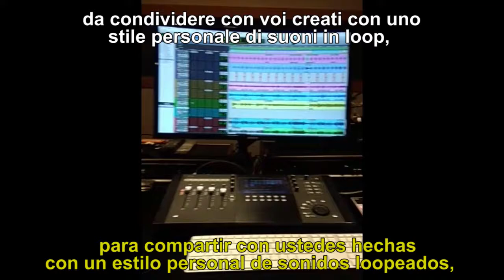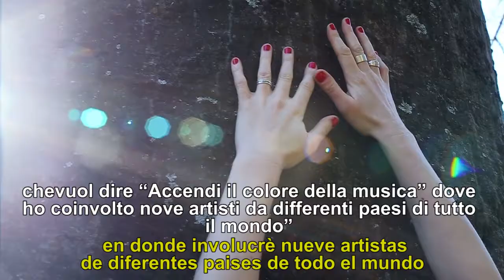Vanina Vincent - Enciende el Color de la Musica + BLOom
- BLOom , the album + Enciende el color de la musica
How many songs are created in one day worldwide?
How many of us, 7 billion people still believe in creativity?
Every new-born song tells a story…
It incorporates the moment in which was created, its emotion and its purpose...
And, in this case, each song has its own artist who has translated it into colours based on what the melody and lyrics convey.

Hi!
After years of live concerts and events in Europe and South America, I have recorded my first album in studio.
Following an experimental and inclusive inspiration, for the album presentation tour, I have created a music and painting interaction project thanks to which, each song will be represented by a different artist with a drawing inspired while listening to it.

The idea came to me because I wanted to merge my music with its visual reflection represented by the artist’s inspiration which freely creates a drawing out of a song.

The album has already been self-funded and recorded by Nak’s studio during July and August 2019 in Buenos Aires. It is composed of 9 songs in pop/folk experimental style and Italian and Spanish lyrics.

Selected artists:
Alice Cappellari (Italy) - Youniverce (Germany) - Ciredz (Sardinia) - Maya Boll (Italy) - Boxi Trixi (Argentina) - Ana JAren (Spain) - Viktorija (Lithuania) - Georgina Ciotti (Argentina)

In 2020, thanks to this crowdfunding, I will present the album with concerts in different European cities. They will be enriched by the visual side coming from the union of creative arts.

High quality copies of the artworks will be printed and donated to the crowdfunding sustainers.

Thanks to this experimental fusion I reach a special listener who transforms music and recreates it with colours. After that, the album will be embellished with artistic painting.
Experimentation is the basis of every research that I do.

“ Lend your ears to the music, open your eyes to painting and stop thinking!
Ask yourself if this effort has allowed you to stroll inside a world unknown until now. If the answer is yes. What else do you want?” (Vasilij Kandinskij)

“Art is part of our unconscious! The artist needs to express himself! And he has to do it directly! He does not have to express his taste, his own education, his intelligence, his knowledge or his abilities. In short, he does not have to express what he has acquired, but what is innate, what is instinctive[…] I do not believe that painting has to be necessarily objective. On the contrary, I strongly believe in the opposite.” (Schönberg)

Creating something (a song, an album, a drawing, a tour, a campaign) involves the risk and the fascination of adventure towards the unknown.
Giving life to something previously absent means to believe in and explore its potential.
At the very least we follow an ideal of beauty which is authentic because it is our own, and which is an alternative in a world sedated by consumerism.
We find different ways to arrive at the same destination: beauty.

“If it is true that sounds touch the soul, why should it not be the same for colours?”
 Wassily Kandinsky